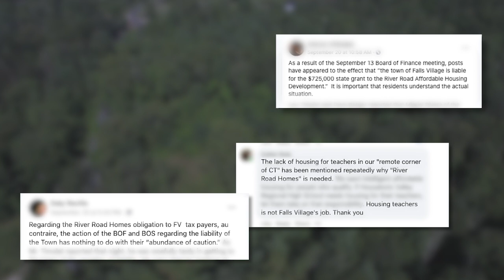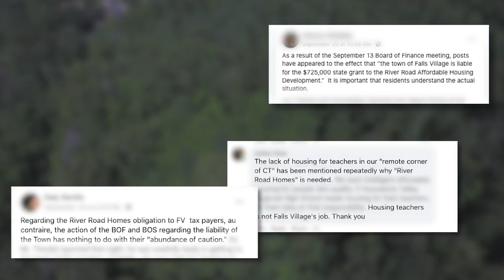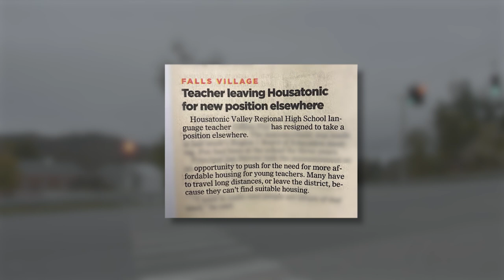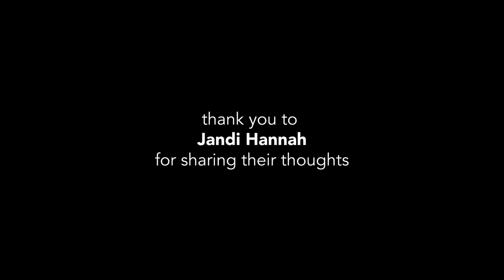In Our Backyard - Award Winning Affordable Housing Documentary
This mini doc explores and unpacks the affordable housing crisis in Falls Village CT, and the stories of the people on both sides of the divide.